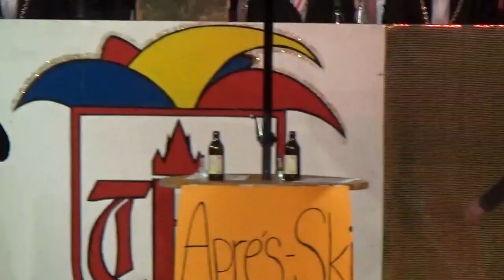ANNA & KATHA mit ihrem "Apres-Ski-Vortrag" auf der Fastnachtsitzung der TG Nieder-Roden 2018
Zwei Mädels gehen Ski-Fahren. oder doch lieber nur Apres-Ski?
ANNA und KATHA begeistern mit ihrem Vortrag und einigen Party-Hits (hier nur ein kurzer Auszug davon) auf der Fastnachtsitzung der TG Nieder-Roden am Samstag, den 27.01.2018 im Bürgerhaus Nieder-Roden.